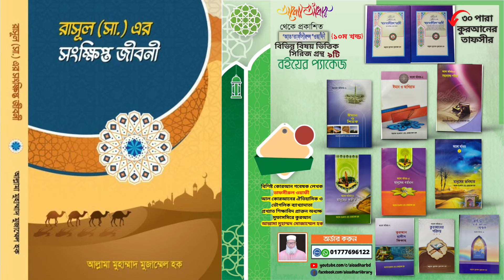আজরাঈলকে মূসা নবীর থাপ্পড় ! যে হাদীসটি সহি নয় ! Mau Mozammel Haque || New waz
মোবাইল:-- ০১৭৭৭৬৯৬১২২
"তাফসীরুল ওয়াফী( ০১ম থেকে ১০ম খন্ড) এবং 'আলো-আঁধার'
 সিরিজের  বইসমূহ
 ১.ঈমান ও শিরক,
 ২.ঈমান ও আখিরাত,
 ৩.সত্য দলের পরিচয়,
 ৪.মানুষেরবর্তমান
 ৫.মানুষের অতীত,
 ৬.মানুষের ভবিষ্যত
 ৭.কুরআন-হাদিস-ফিকাহ
৮.কুরআনের পরিচয়  এবং
৯. বই ‘স্বামী-স্ত্রী একে অপরের পোশাক’